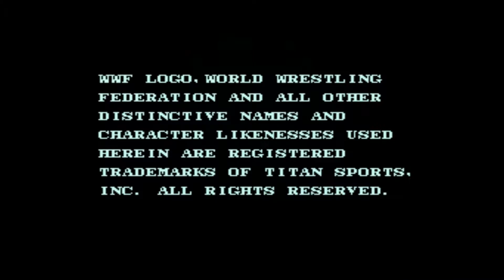Retro - zone #1 "WWF Superstars 1989"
Decided to have a play through on some classic coin operated games, seemed fitting to pick one featuring Ultimate Warrior after his recent passing to parts unknown. It shows I haven't played this in a very long time, used to be able to clock it on a single credit back at the time.